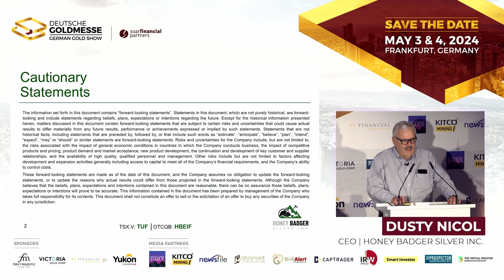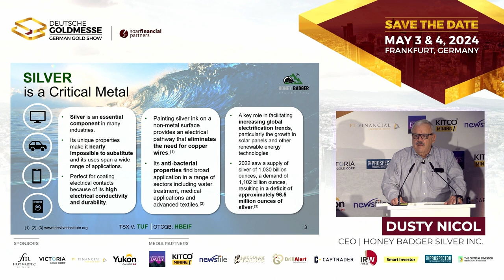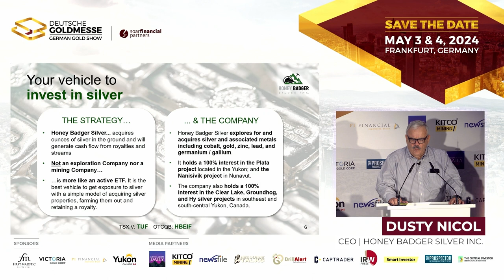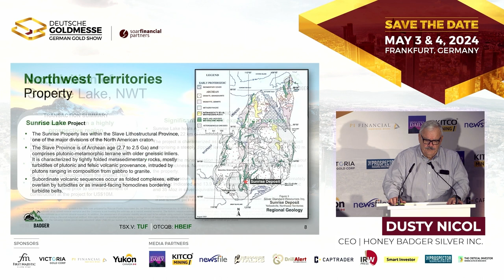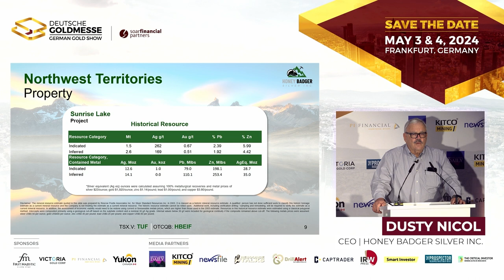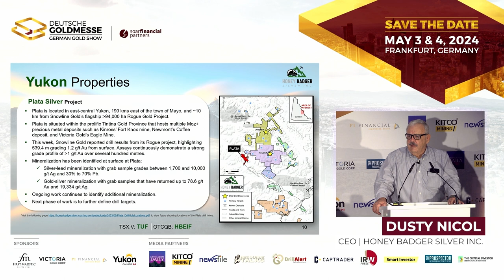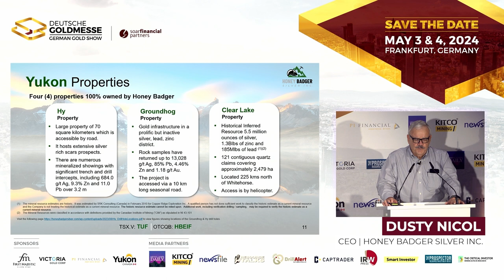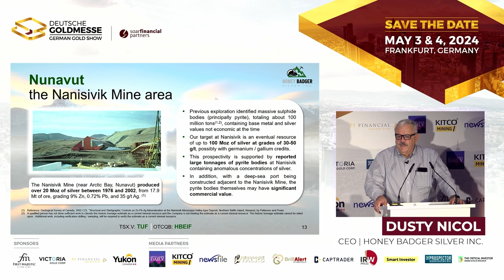Think Silver, Think Honey Badger | Honey Badger Silver Inc.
Deutsche Goldmesse- Day 2- November 25, 2023- Dorian L. (Dusty) Nicol, CEO of Honey Badger Silver (TSX-V: TUF), joins us in Frankfurt to introduce the premier silver-focused growth company that recently acquired the Sunrise Lake Silver Project in the Northwest Territories.

TOPICS: Silver, Silver Price, Investing in Silver, Silver Stocks, Silver Deposit, Silver Trends, Silver Industry, Silver Mine, Investing, Finance, Mining, Junior Mining, Junior Mining Stocks, Investing in Stocks, Exploration, Development